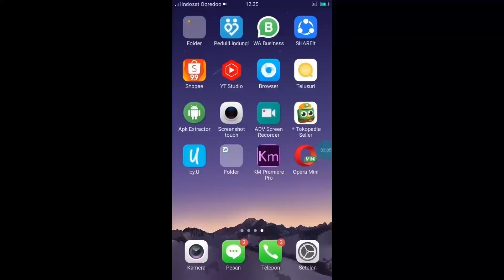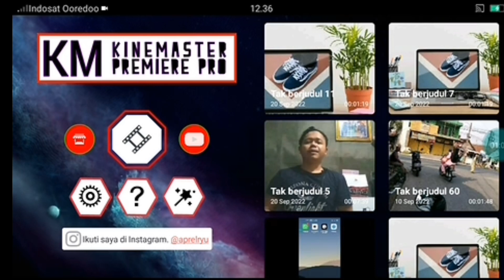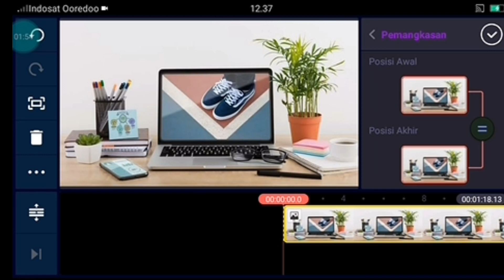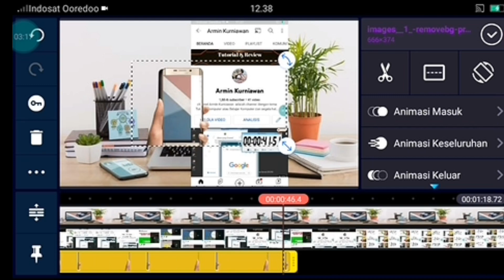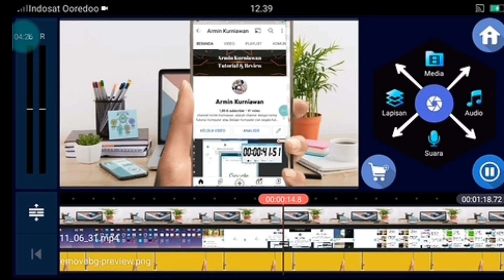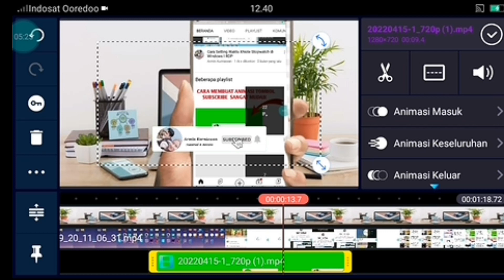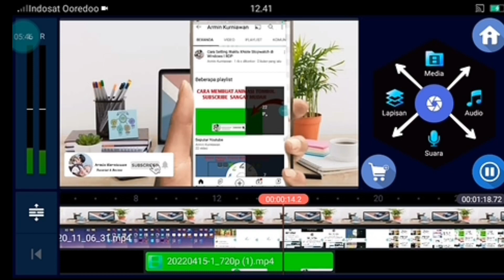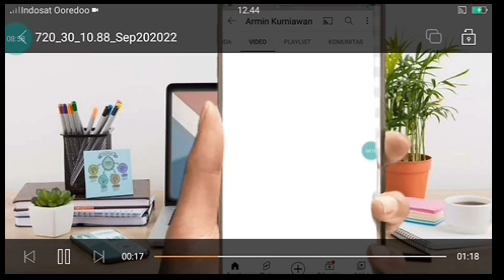Cara Menambahkan Video ke dalam Frame Hp -Kinemaster Tutorial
Di video tutorial kali ini saya akan memberikan tutorial cara menambahkan farme hp android ke video kita supaya tampilan lebih keren dan menarik semoga video ini bermanfaat berikut videonya:

cara menambahkan video ke dalam frame hp,
cara menambahkan video ke dalam frame hp android,
cara menambahkan video ke dalam frame hp capcut,
cara menambahkan video ke dalam frame hp di capcut,
cara menambahkan video ke dalam frame hp di kinemaster,
cara menambahkan video ke dalam frame hp gratis,
cara menambahkan video ke dalam frame hp kinemaster,
cara menambahkan video ke dalam frame hp tiktok,
cara menambahkan video ke dalam frame hp untuk youtube,
cara menambahkan video ke dalam frame hp untuk android,
cara menambahkan video ke dalam frame hp untuk video,
cara menambahkan video ke dalam frame hp 2022,